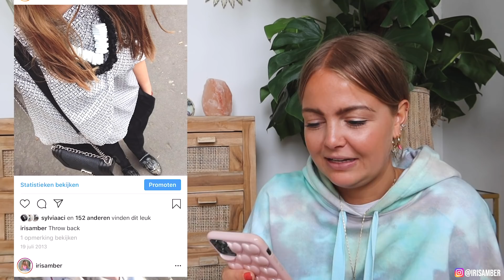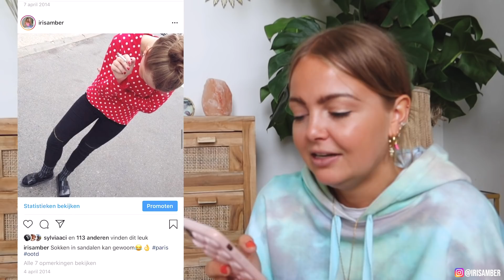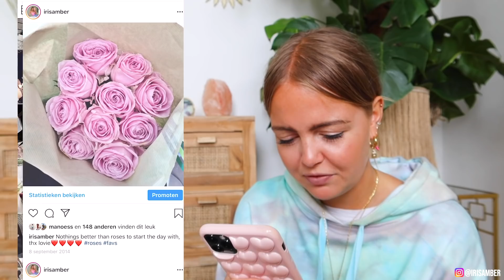REAGEREN OP MIJN (8jaar) OUDE INSTAGRAM FOTO'S😅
Hi guys,
Leuk dat je weer kijkt naar een nieuwe video! Vandaag ga ik reageren op mijn oude Instagram foto's van 8 jaar terug. Ben benieuwd wat jullie ervan vinden💗

xx

Trui: Motelrocks
Sieraden: Bynouck